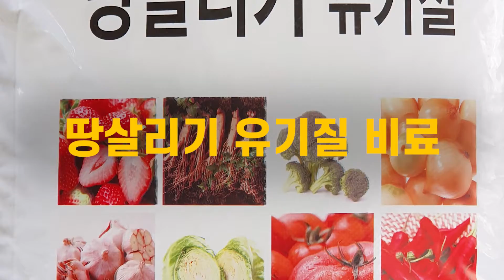땅살리기유기질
땅살리기유기질 이란?